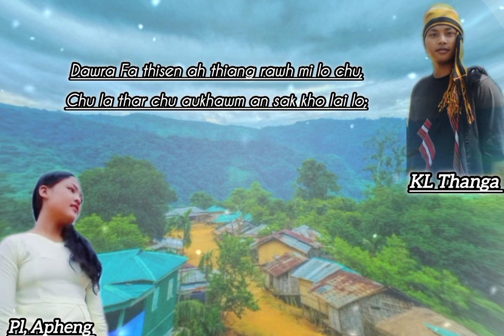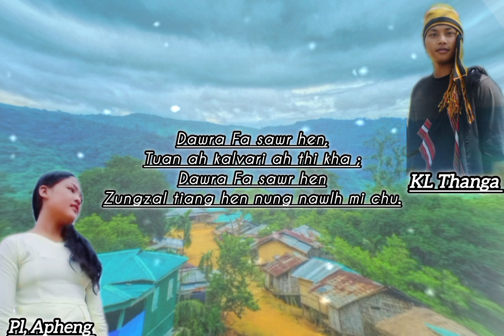KL Thanga & A phengnu Dawra Fa sawr hen